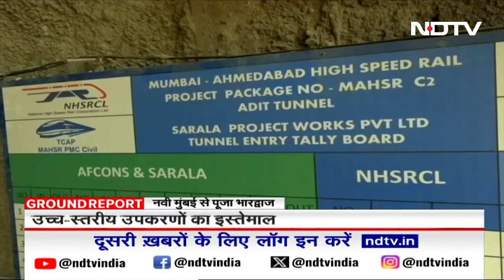Bullet Train in India: बुलेट ट्रेन प्रोजेक्ट पर गोली की रफ़्तार से काम! | Mumbai | Ahmedabad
Bullet Train in India News: बात देश के बुलेट ट्रेन (Bullet Train) प्रोजेक्ट की जिस पर बुलेट स्पीड (Bullet Speed) में काम हो रहा है. मुंबई-अहमदाबाद बुलेट ट्रेन परियोजना के तहत नवी मुंबई में 394 मीटर लंबी सुरंग के लिए खुदाई का काम पूरा हो गया है, वो भी छह महीने के रिकॉर्ड टाइम के भीतर. असामान्य स्थिति में 100 लोगों की टीम ने 24 घंटे निर्माण कार्य में काम किया. महाराष्ट्र में मुंबई-नवी मुंबई के बीच 21 किलोमीटर लंबी सुरंग के निर्माण में इस सुरंग से तेज़ी आएगी।